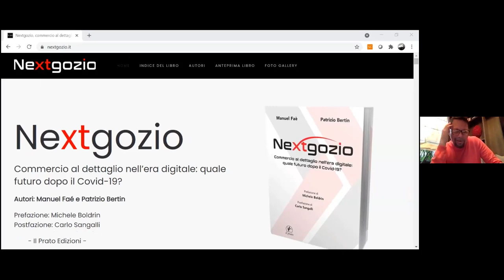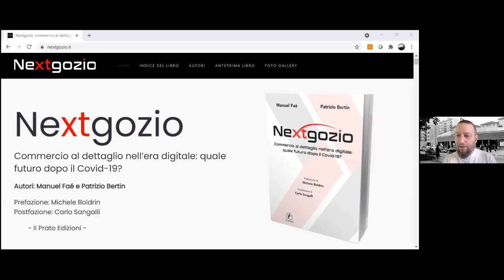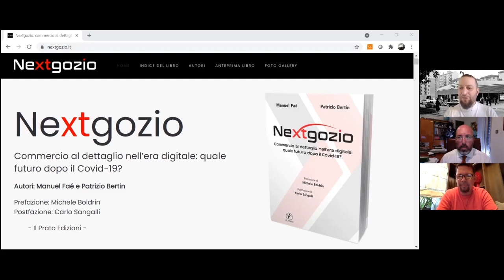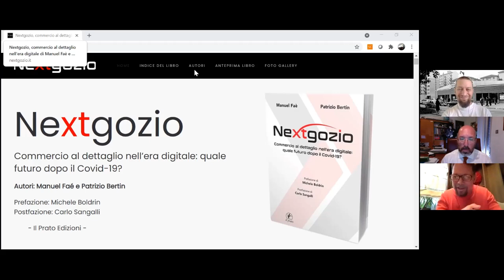Nextgozio: Il negozio del futuro. Incontro con Manuel Faè - LeoniFiles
Un nuovo episodio di LeoniFiles, il podcast "fuori dalle righe" dell'Istituto Bruno Leoni

Protagonisti: Carlo Amenta e Carlo Stagnaro. Ospite: Manuel Faè, imprenditore e consulente marketing e comunicazione, autore di "Nextgozio: commercio al dettaglio nell'era digitale"
Trovi il libro qui